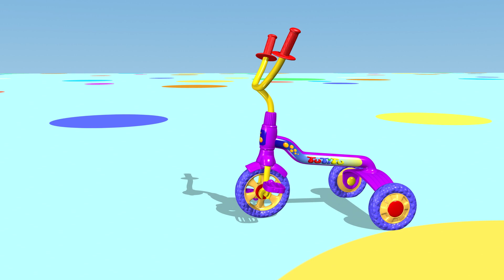Música para crianças em inglês 🎵 Triciclo 🎶 Músicas para aprender inglés 😍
Canções do TuTiTu é a série musical mais completa para pais que desejam introduzir seus filhos ao maravilhoso mundo da música e aprendizagem com canções originais e exclusivas! Através de melodias contagiantes e divertidas que apresentam os brinquedos populares do TuTiTu, seu filho aprenderá conceitos importantes como números, letras, formas e muito mais. A série Canções do TuTiTu também conta com animações lúdicas e gráficos coloridos, tornando a experiência de aprendizagem divertida e envolvente para bebês e crianças pequenas. Seja para ensinar inglês ao seu filho ou apenas cantar junto com ele, as Canções do TuTiTu têm algo para todos.

Production Designers: Tal Gamliel, Yossi Dahan
Musical Arrangement: Uri Kariv
Vocals: Yael Shoshana Cohen
Sound engineering: Gil Landau